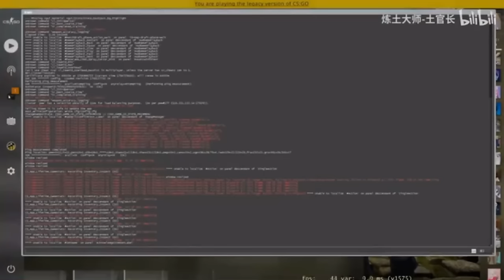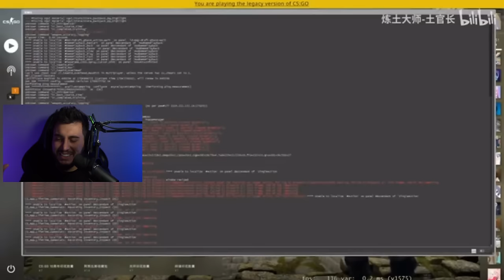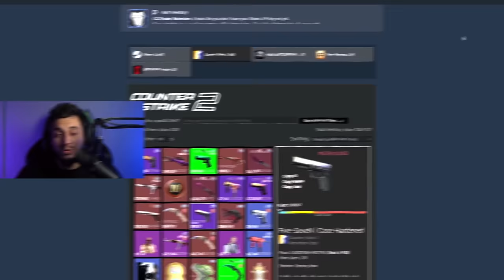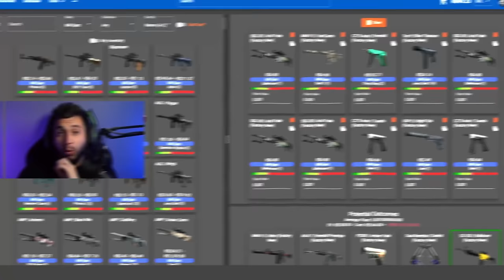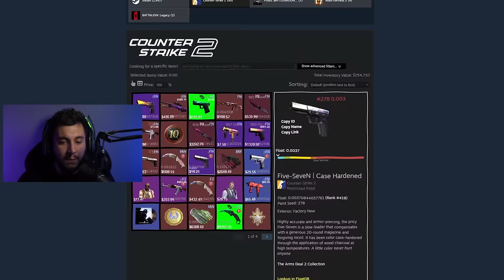Um absurdo acaba de acontecer... Novo float top 1 do mundo acaba de ser criado!